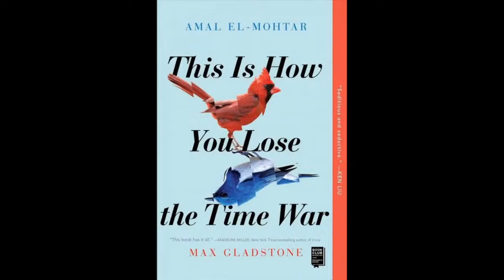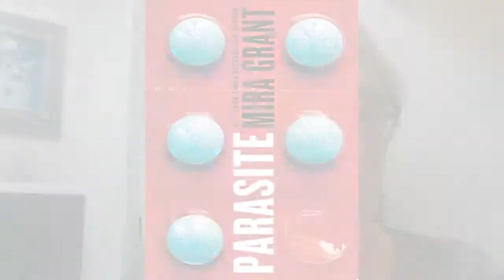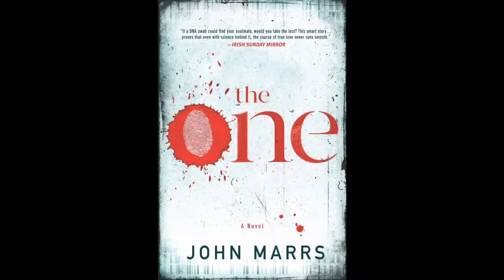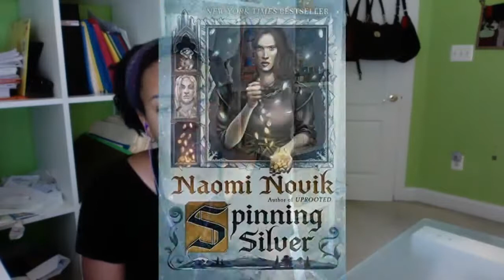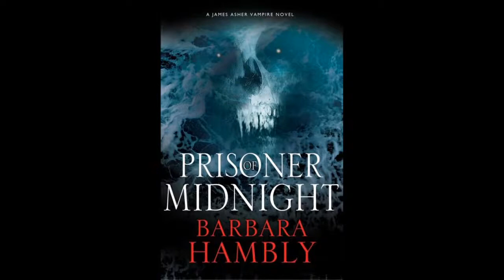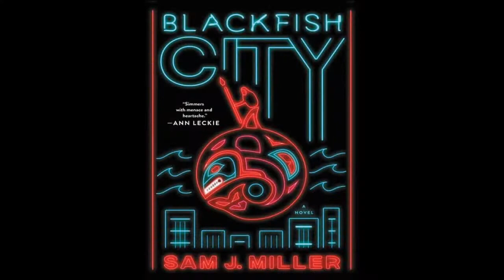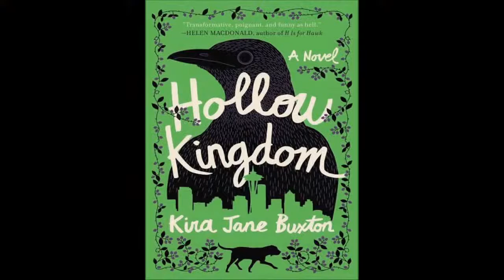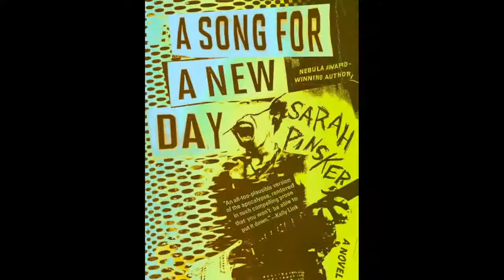Reader's Advisory: A New Hope - Comfort in Science Fiction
Thursday, June 11: Join Francesca Whaley from the Hillcrest Heights Branch as she dives into science fiction with Audrey Maynard (Hyattsville), Hannah Erickson (Hyattsville), Beth Lewis (Hyattsville), and Monica McAbee (Selection Office).